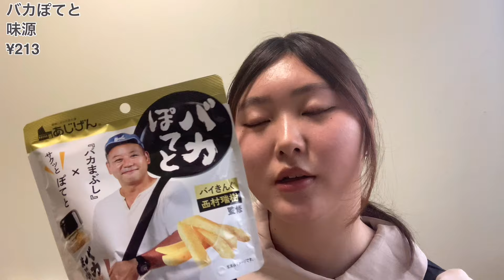【今日も今日とて抹茶】セブンイレブンとファミリーマートとスーパーで抹茶の商品かき集めた！😘 【抹茶スイーツ】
0:00 挨拶

0:08 THE CAKE
伊右衛門宇治抹茶
オランジェ
¥203

0:47 宇治抹茶のショコラタルト
FamilyMart
¥238

1:28 7プレミアムゴールド 金のアイスワッフルコーン
手摘み宇治抹茶
セブンイレブン
¥408

2:01  ロッテ ワッフルコーン 宇治抹茶
FamilyMart
¥328

2:52 ポテトチップス ピザっちーず
山芳製菓
¥180

3:26 7プレミアム 抹茶食パン
セブンイレブン
¥159

4:10 お抹茶あんぱん
セブンイレブン
¥181

4:48 ずっしりデニッシュ
濃厚抹茶
ヤマザキ
¥105

5:36 濃い宇治抹茶のテリーヌ
FamilyMart
¥298

5:59 バカぽてと
味源
¥213

6:40 PremirMilk スフレサンド
オランジェ
¥127

7:22 水饅頭詰合せ
小豆･抹茶
あわしま堂
¥105

8:50 抹茶オールドファッション
セブンイレブン
¥149

9:23 抹茶と練乳クリームのケーキ
セブンイレブン
¥159
[今回のピアス]
ファッショナブルで人気のあるメンズ ステンレススチールのミニマリスト フープ イヤリング、ジュエリー ギフトやスタイリッシュな外観に
シルバー
SHEIN
    またですか いつまで抹茶 食べてるの？

BGM『over the limit』
サイト 創作堂さくら紅葉
【陽気妃のSNSアカウント】
暇かつ興味があれば覗いてみてください。

コメント欄は基本的に自由に使って頂いて結構です。私からの返信や❤️は気まぐれです。
･内容は基本的に自由です。(買い物メモとして使って頂いても構いません。)
･他のYouTuberさんの名前を出すのも相手方の迷惑にならなければOKです。(｢○○さんの今日の動画面白かったな。｣などのコメントも大歓迎です。)
･誹謗中傷,子供に悪影響を及ぼすようなコメント等は控えてください。(不適切だと判断した場合、こちらで削除します。)
【陽気妃の動画,画像について】
陽気妃の動画はほぼフリー素材です。
切り抜き、スクリーンショット、スクショの加工等自由にしてください。しかし、私の名誉を傷つけるような悪意のある切り抜きや、悪用,商用目的での使用は禁止します。